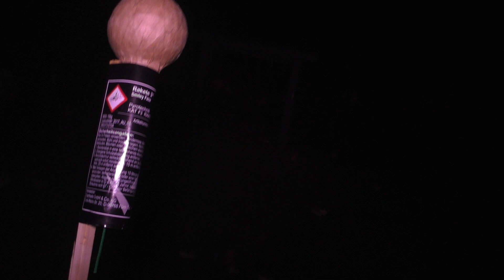Startrade Verschiedene Kugelkopfraketen (F3)